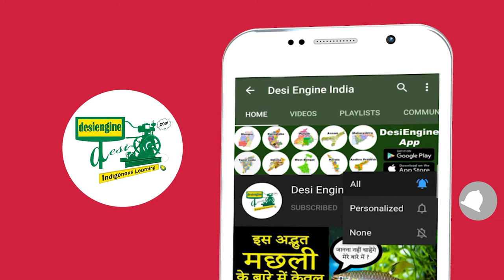दुनिया का सबसे खुबसूरत मोर मकड़ी | Amazing Facts About Peacock Spider | Desi Engine India